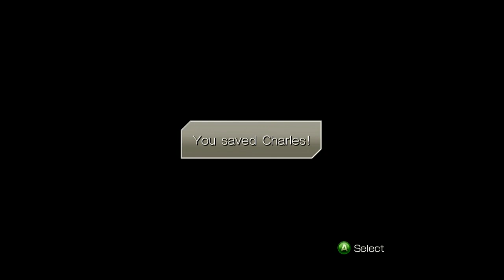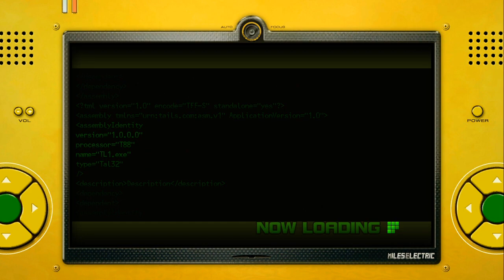Sonic Unleashed - Episode 15 | Frame Rate is Terrible in Skyscraper Scamper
In this episode we are doing the night mission in empire city, act 2 of Arid Sands and act 2 of Skyscraper Scamper.